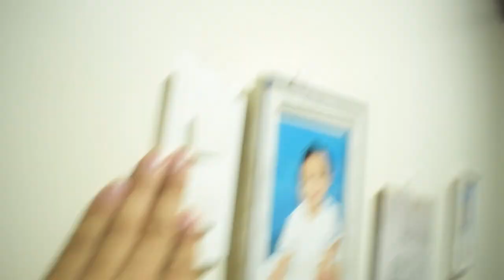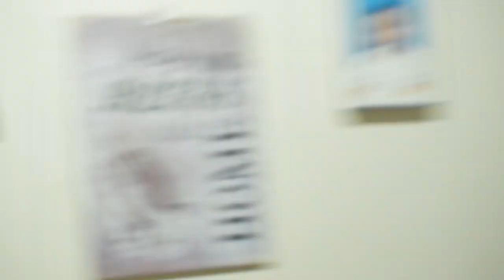Massage starter pack (TISSUE AND LOTION)